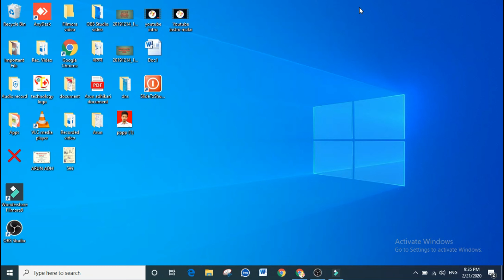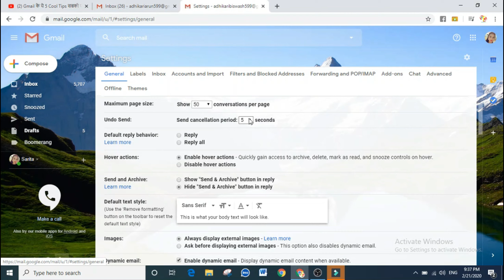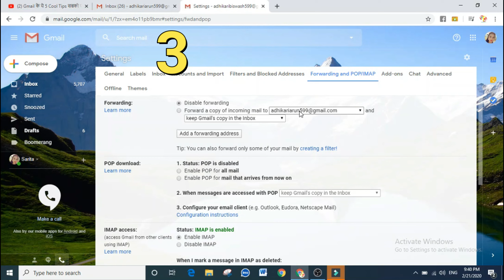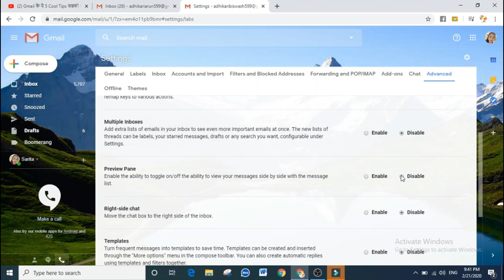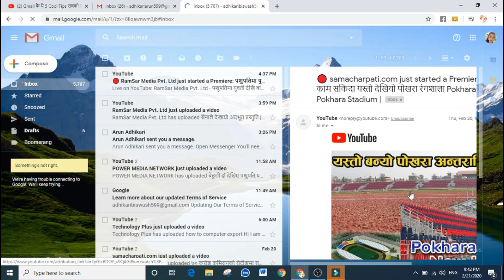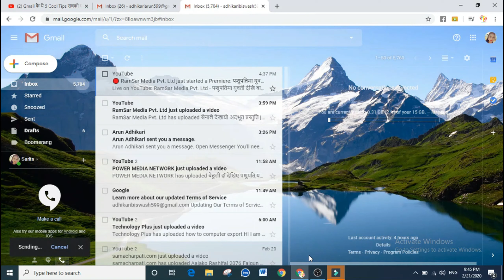Very Important #4 Gmail Trick | Gmail चलानुहुन्छ यो त जान्ने पर्छ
Hi
I am Arun Adhikari . Welcome to youtube channel Technology Plus

नयाँ चीजको खोजी नगर्ने हो भने, परिवर्तन कसरी सम्भव हुन्छ ? हाम्रा हजुरबुवाहरु पहाड छोडेर बसाइँ नसरेको भए, आज मधेश र काठमाण्डौँ यसरी भरिदैनथियो होला । रोजगारी र अध्ययनका लागि बिदेश जानेहरु पनि हुँदैनथिए होलान् । संसार यति सानो लाग्दै जाने थिएन होला । संसार यतिसाह्रो चलायमान पनि लाग्दैनथियो होला ।